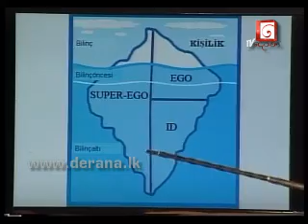Mama Wasanawanthai 11th July Part 01